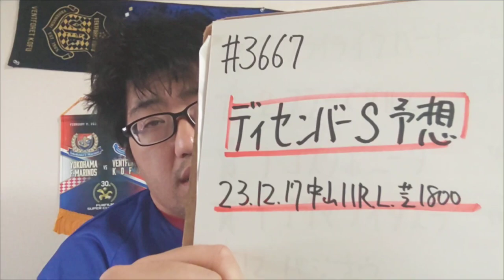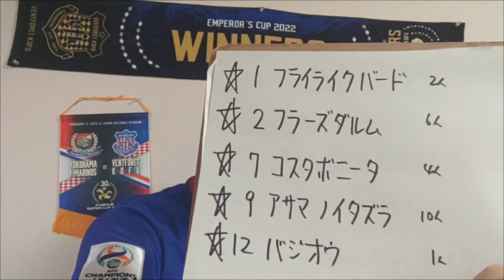【競馬予想】ディセンバーS L（2023年12月17日中山11R）予想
フライライクバード
フラーズダルム
コスタボニータ
アサマノイタズラ
バジオウ